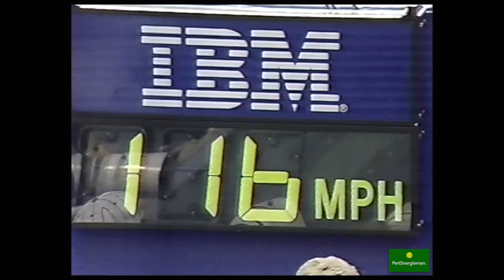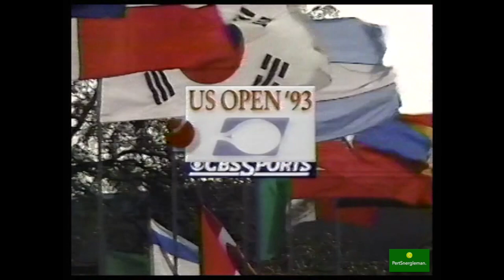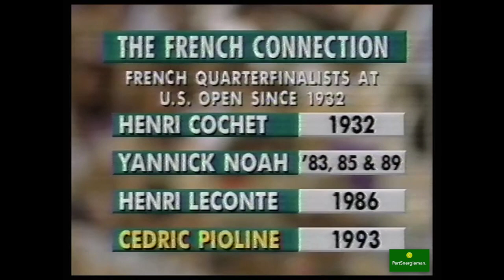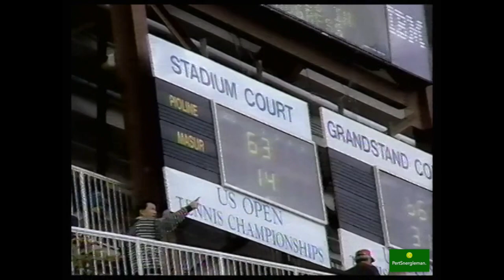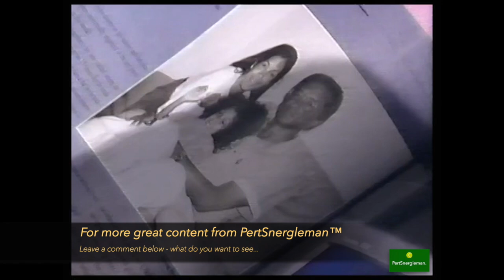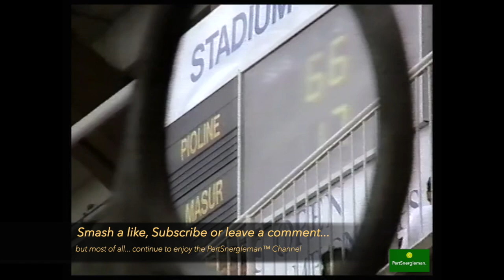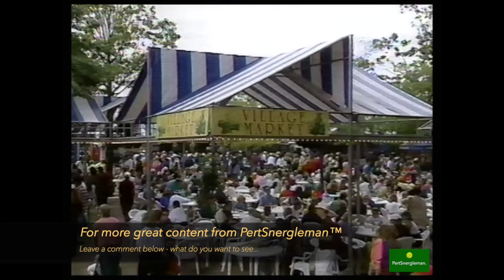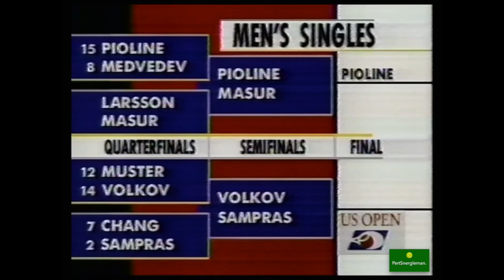FULL VERSION 1993 - Pioline vs Masur - US Open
Tournament Copyrights -
Commentary / Broadcast Copyrights -
© CBS Sports (United States) - a division of ViacomCBS Inc.
Rad to the Power of Cool Copyrights -

A weathered Australian, undaunted by the dizzying heights of his own unforeseen ascent to the Open Semifinals, searched valiantly for a weakness in the 24-year-old Frenchman's game.  There was one strategy, Masur decided.

“To come back, you need the guy to choke,” Masur said.

Pioline said the best way to do that was to chill out.

Convincing the unseeded Masur of his talent was one thing; Masur is a 30-year-old guileful throwback to the days before 120-m.p.h. serves. But the 15th-seeded Pioline, who joined the men's tour in 1989, has never won a professional tournament.  So, there was immediate skepticism whether he could handle the simultaneous heat of his first Grand Slam Semifinal.

For what it’s worth, five times in the last seven years the player who won the first men’s semifinal wound up winning the final. The only exceptions were Ivan Lendl in 1987 and Pete Sampras in 1990. Pioline played the first semifinal Saturday. . . . Ellsworth Vines, 81, who was a straight-set winner in 1932 over the last Frenchman to reach the U.S. Open final, watched from his home in La Quinta. Said Vines of his 6-4, 6-4, 6-4 victory over Henri Cochet: “That was a long, long time ago.”

Relax and Enjoy this Classic Vintage US Open Semi...